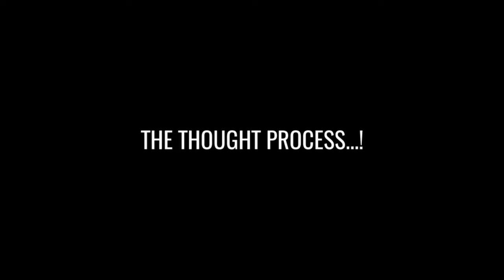Rev. Todd Jackson "The Corporate Alchemist" Ep3